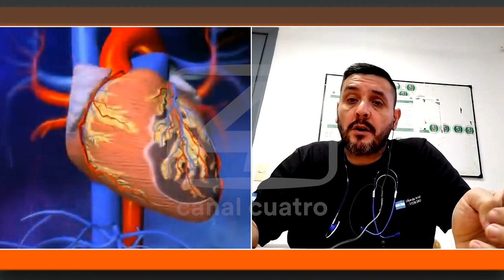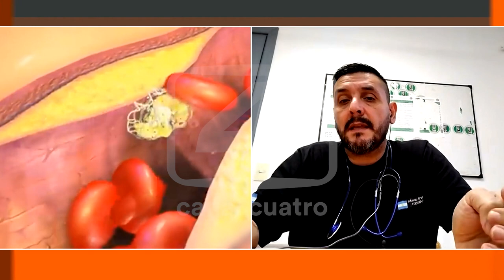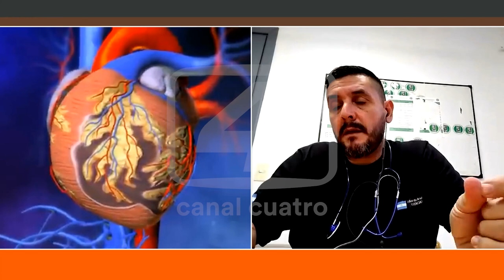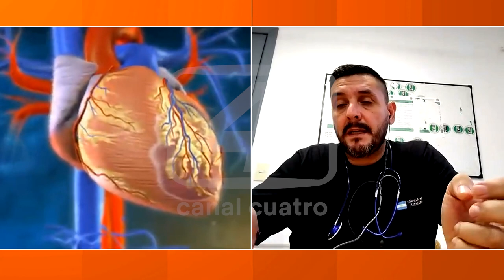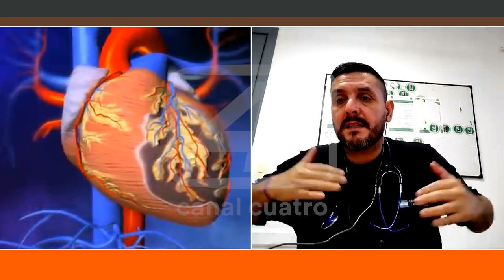LIC EDUARDO ARELLANO DIRECTOR DE RCP ARGENTINA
Tiago Benjamín Cricenti, de 16 años, se descompensó este domingo mientras disputaba un partido de la Séptima división del club Defensores de Cambaceres contra General Lamadrid y falleció en el Hospital Horacio Cestino, del partido de Ensenada.
¿QUÉ ES LA MUERTE SÚBITA?
¿CÓMO SE PUEDE PREVENIR?